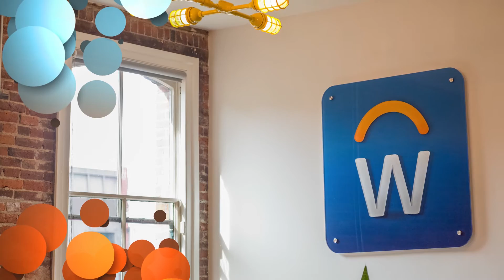2016 Rising Star Winner - Christina Seargeant, CHRP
Rising Star Award Winner - Christina Seargeant, CHRP - HR Business Partner, Workday